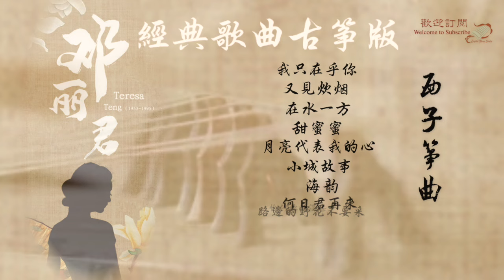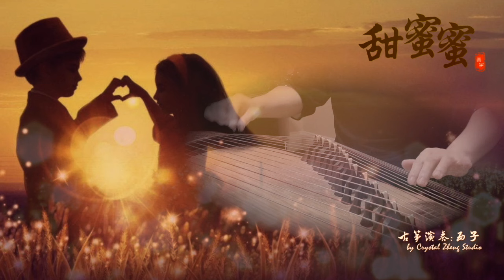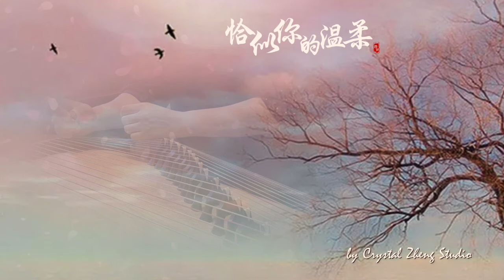【邓丽君经典歌曲】古筝版-西子筝曲 -Teresa Teng classic songs- Guzheng Music- Chinese Zither-by Crystal Zheng Studio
歡迎您訂閱和支持我們的頻道，謝謝！

視頻中演奏樂譜及伴奏音樂可在以下網址購買

我們向所有年齡段和水平的古箏愛好者提供優質的古箏課程和演奏培訓
We provide superior Guzheng lessons to all ages and levels, both Online and In-Person.
Lessons are offered in Mandarin and English !

西子古箏藝術中心出品
Original content by Crystal Zheng Studio

感謝您支持我們創作更多好聽的古箏音樂
thanks for supporting us to provide better Guzheng music